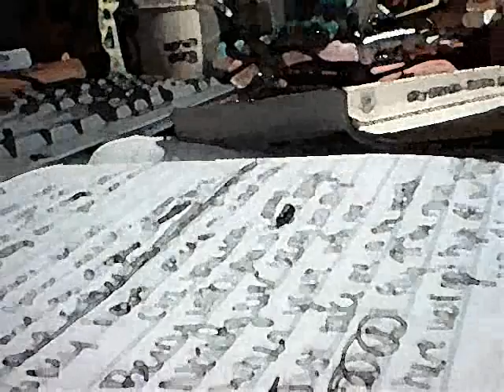The Fatalist - Robbers on High Street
A personal favorite.
The Fatalist performed by Robbers on High Street.

I was down for the count
Down, never out, I was determined
But I couldn't catch a break
Always treading in the wake
Like I was afraid of it

So I gave up the fight
Let me fall where I might
and maybe I'm set to win
I quit action, I quit plan
I shook that big, invisible hand
and welcomed the Fatalist

Give yourself into its vision
No more struggle, no decisions
Beyond your control so give in and let go
Enter the Fatalist

Oh we try so hard
Oh we try, try so hard to get out of this
What is behind it?
The omniscient it
Yes, Fatalist, Fatalist, Fatalist, the Fatalist

No more struggle, no decision
Beyond your control
Welcome the unknown
Yes, Fatalist